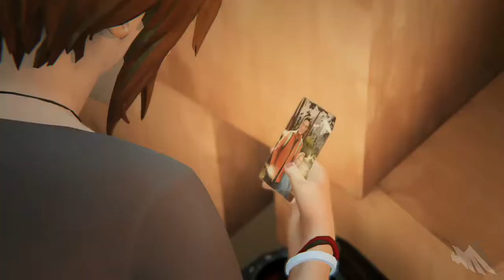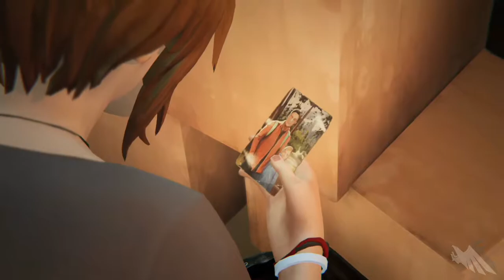Life is Strange: Before the Storm | Awake | Part One (Spanish Subtitles)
Over the years Chloe's ability to get into trouble has only worsened. Welcome to Life is Strange Before the Storm: Awake Part One.